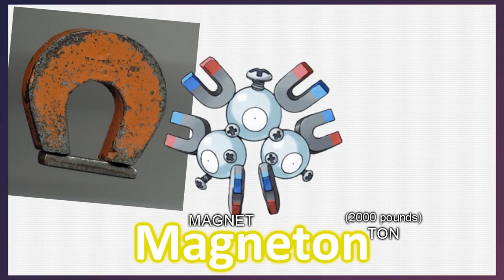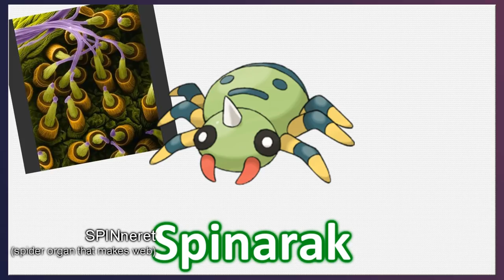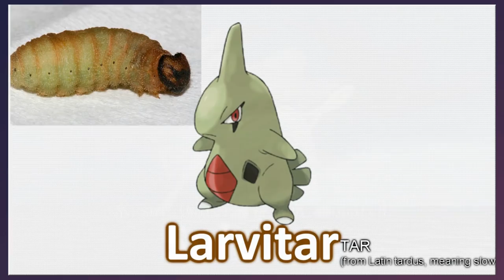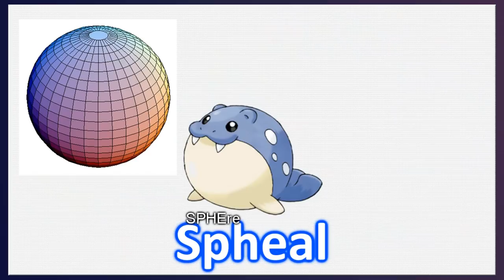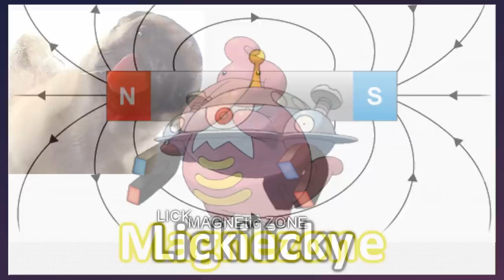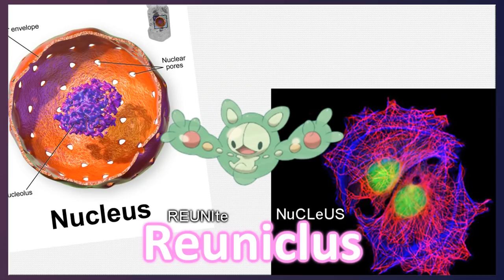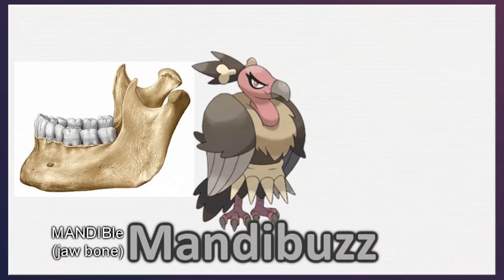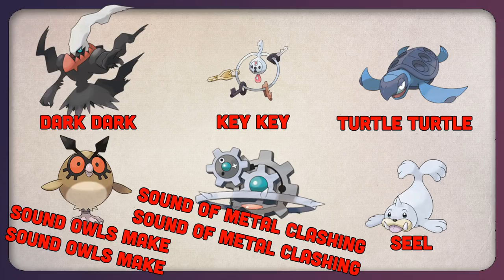The Meaning Behind EVERY Pokemon Name | Gnoggin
Have you ever wondered they Pokemon are named what they are? What are the Pokemon name origins? All 721 of them even. Some are easy, like Charmander, it's "Charred Salamander," duh. But some are more tricky, Lucario? Zekrom? So lets go over them all, I'm sure you'll learn a lot.

Also, yes this is a reupload of a series of videos I made previously, but now it's all in one place, and includes additional information we skipped over initially.

Other music is official music from the OST of the game talked about.